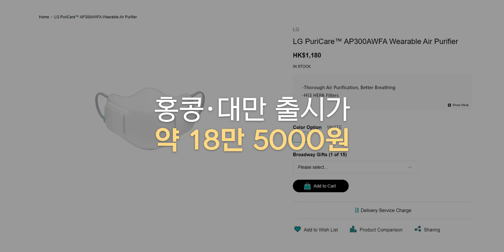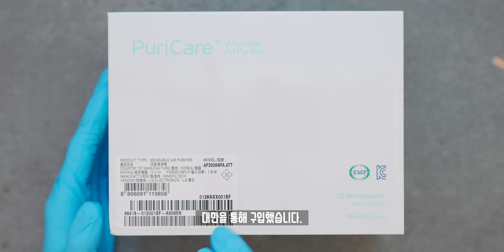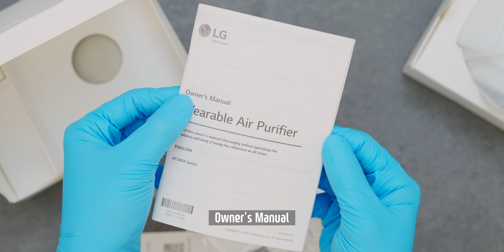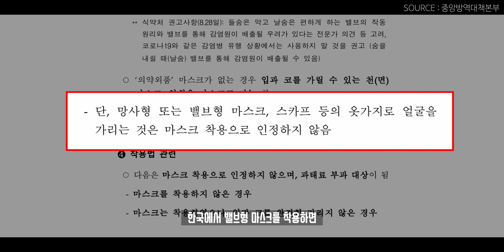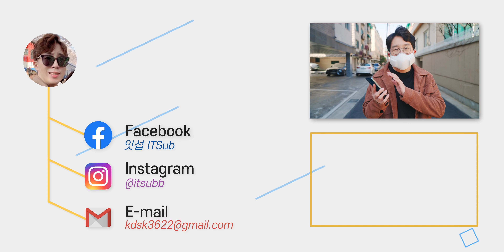2021 사이버펑크? 공기청정기가 달린 LG 퓨리케어 마스크 언빡싱. 한국에서 안팔길래 직구해봤습니다!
LG전자. 그것도 메이드인 코리아이지만 한국에 판매하지않는 신박한 마스크가 있습니다. 작년 말 출시 후 품절 대란으로 이제서야 직구로 쉽게 구할 수 있는 제품을 구입해서 언빡싱과 제품을 살펴봤습니다!

◆ Spec.
모델명 : LG 퓨리케어 웨어러블 에어퓨리파이어(AP300AWFA)
필터등급 : H13 헤파필터
충전시간 : 2시간
사용시간 : 4~8시간
LPM : 20~55
무게 : 126g

◆ ITSub 잇섭.

◆ Timestamp.
00:00 전자맨 ON
00:09 오프닝
01:05 언빡싱
02:18 외관 디자인
02:50 조립하기
04:30 착용!
05:26 실제 사용후기
10:28 아직까지 문제점
11:11 오늘의 결론

◆ Tag.